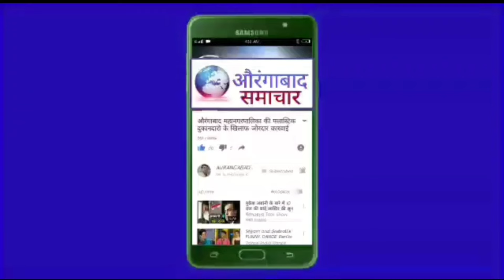मुफ्त एजुकेशन का वादा मनपा CBSE स्कूलों मे अचानक फिस के फरमान से पैरेन्ट्स हैरान कमिश्नर को निवेदन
औरंगाबाद:मुफ्त एजुकेशन का वादा महानगरपालिका CBSE स्कूलों मे अचानक फिस के फरमान से पैरेन्ट्स हैरान कमिश्नर को निवेदन